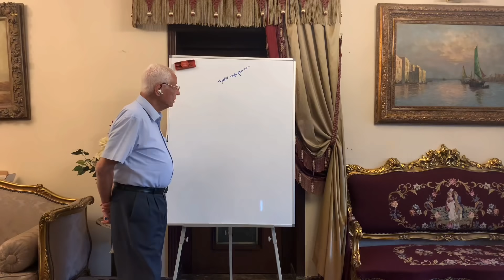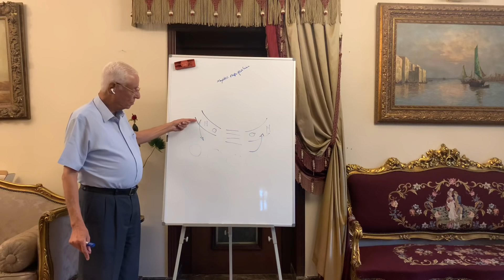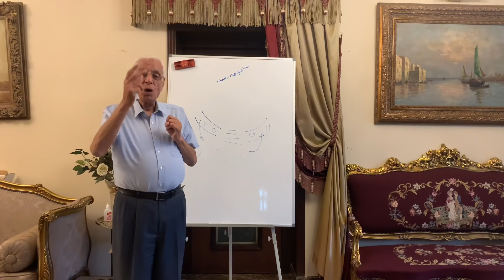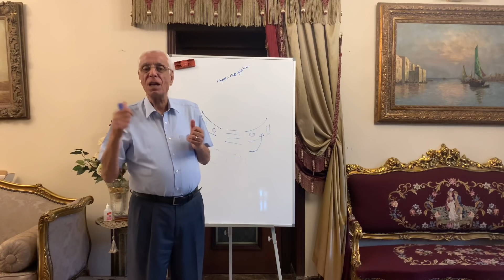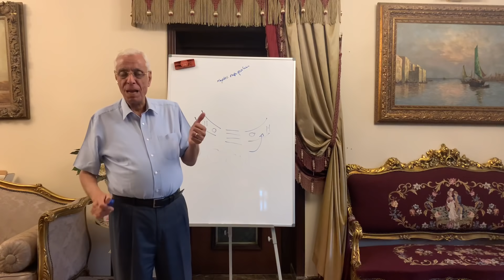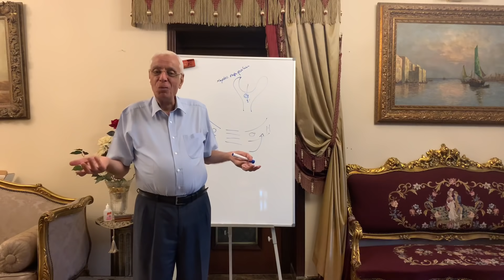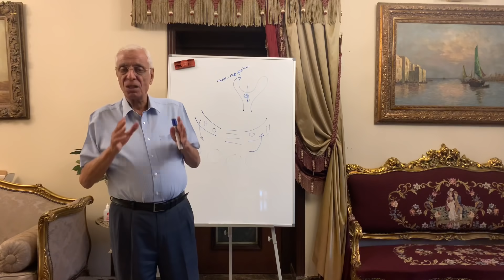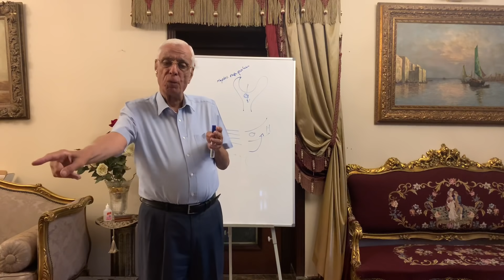NEPHROTIC SYNDROME - DR HOSSAM MOWAFY- علم ينتفع به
For all new medical content from DR. Hossam Mowafy